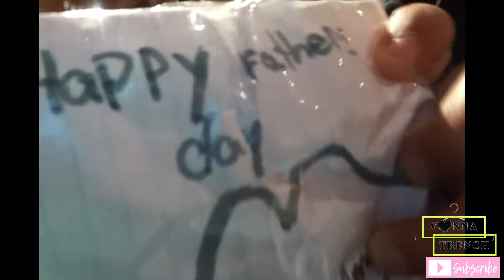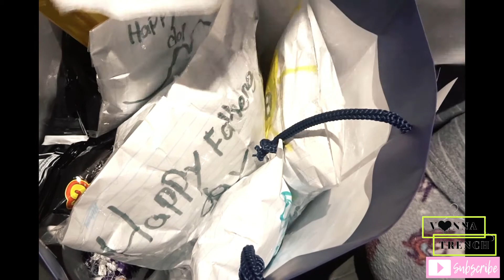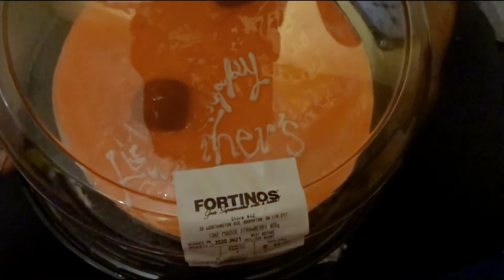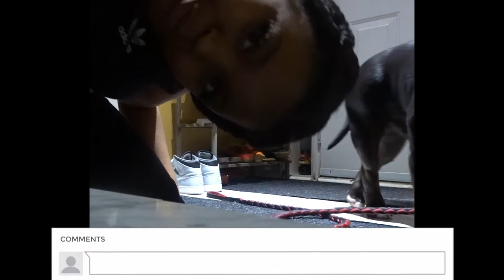THE GIFT DIDN'T COME! 😤🎁| FATHERS DAY VLOG 👨‍👧🎊 | @vannatrench💕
Washhhpoppin'? Whats good? Whats Up? Y'allllll. Welcomeee to my Ccchhhaannnel.  This Video is how a fathers day vlog which is quarantine vlog 4. Watch as I figure out how to substitute the gift that didn't come.

Thanksss for Watching!! & Let Me Know what Other Videos You want from me. 😘

Remember there are greater issues happening in our world that require our attention, be nice to each other and remember Black Lives Matter, and please do your part in any way you can By either supporting black businesses, protesting, donating and signing petitions.

- EDITING SOFTWARE:
Filmora Wondershare

-Thumbnail Editing
Picsart & Background Eraser